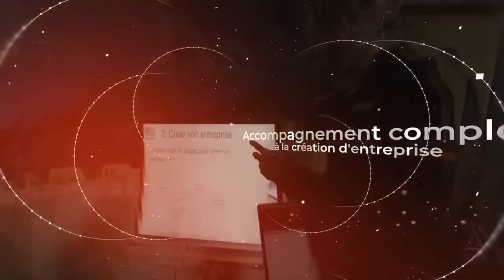Pierrick Paget (MX Test) dans le Live MX Reflexion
De pilote pro à YouTuber, en passant par le coaching et l’écriture, les sujets de discussion sont nombreux avec Pierrick Paget de MX Test.
Rejoins-nous en Live pour poser tes questions ce mardi 30 mai à 21h00 !